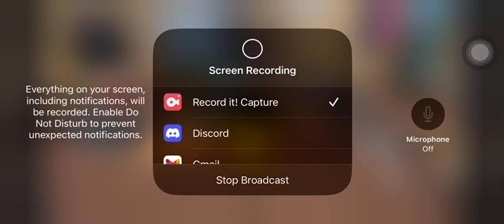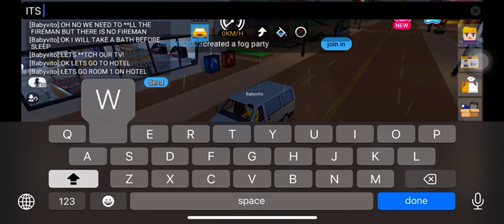Episode 3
Im Going To Hotel